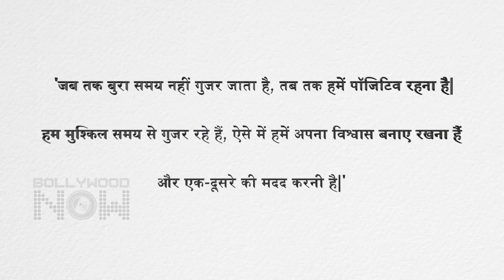Salman Khan Least Interested In KRK's Comments | Makes An Appeal To People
Amid his legal tussle with film critic Kamaal R Khan, Salman Khan has shared a strong message with his fans about positivity. Watch the story.